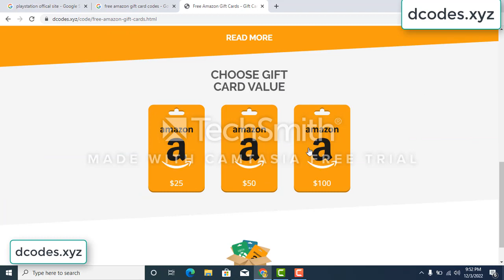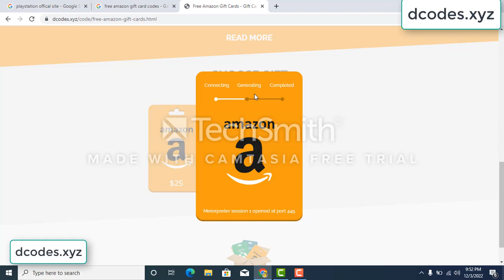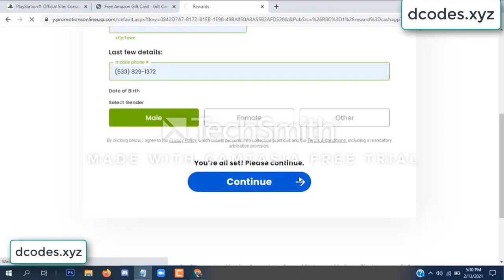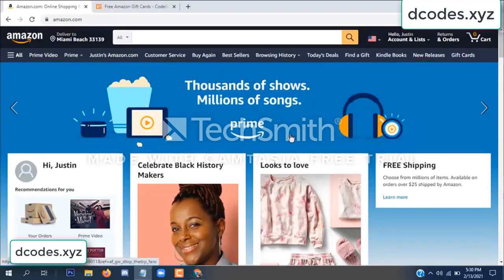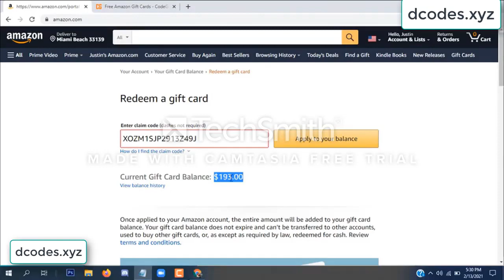amazon free gift card codes \\\ free amazon gift card codes 2022